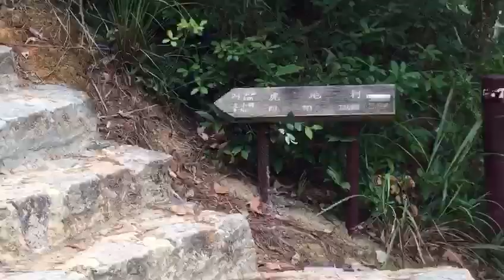Maclehouse to tung sing Pavilion tuen mun trail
Hiking (CharrieV)